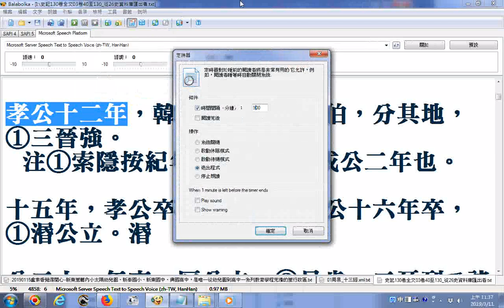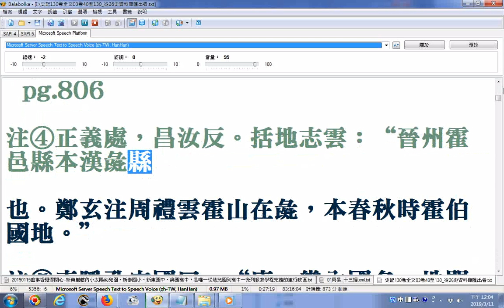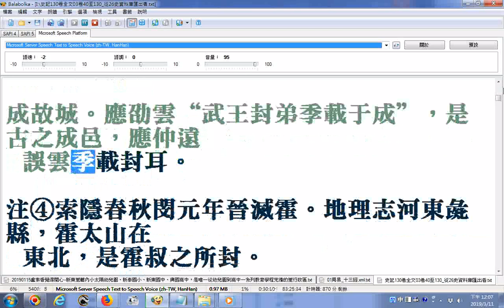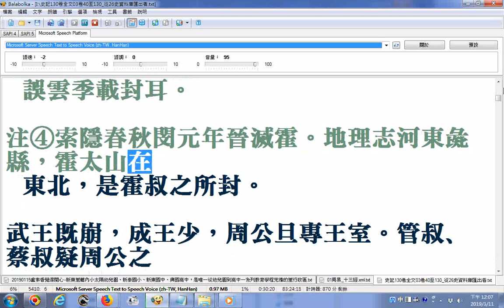史記130卷全文從26史資料庫匯出者使用電腦程式Balabolka逐字唸11_(部份漏讀或破音字讀音錯誤請見諒)(雲是云誤裏是里誤)